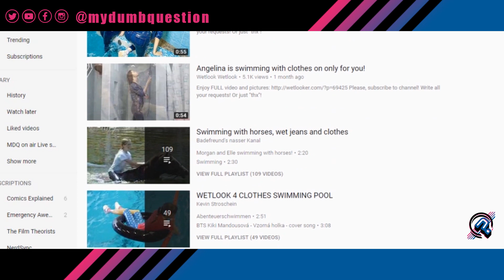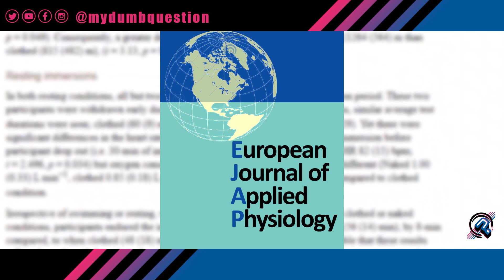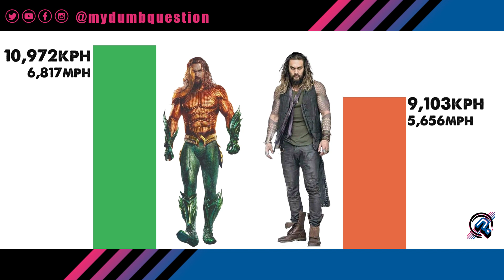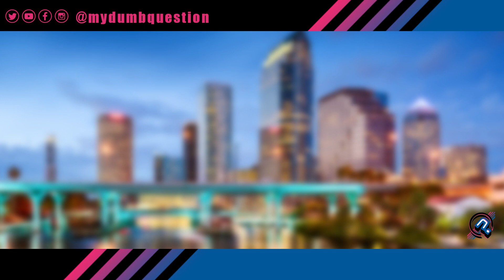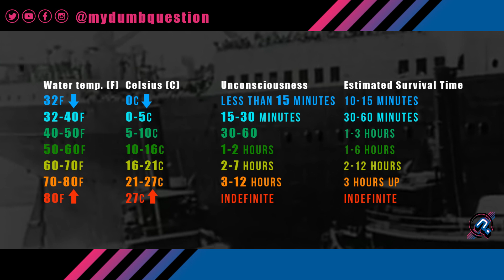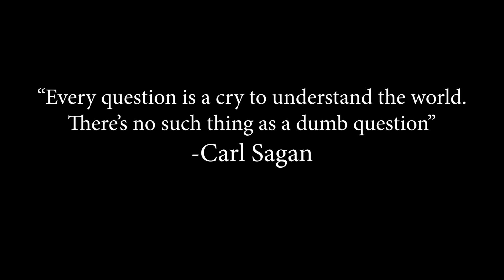Episode 0001: How Fast Can Aquaman Swim In Jeans? : Aquaman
Dive into the depths of the ocean and the world of DC comics as we explore one of its most intriguing characters - Aquaman. Ever since his creation, Aquaman has been seen as the sea's equivalent of an all-American hero. However, with the casting of Jason Mamoa in the role, our perception of this oceanic dweller has taken a rugged turn. Decked in a pair of jeans, Mamoa has redefined Aquaman as the bad-ass protector of the marine realm.

In this video, we’ll be investigating a fascinating query: just how fast can Aquaman swim in those jeans? We'll be incorporating insights from marine biology, hydrodynamics, and superhero lore to craft an informed analysis. Our theoretical exploration won’t just stop there - we'll even consider whether he could have saved the passengers of the ill-fated Titanic with his incredible powers.

Prepare to immerse yourself in a blend of fantasy, science, and history as we plunge into the mysterious ocean depths with Aquaman. Will our favorite underwater superhero beat the odds and come out victorious, or will the weight of reality pull him down? 🌊💪🔱

Thanks to Cosplay fame for the great question!

- Jason Mamoa admits swimming in pants was a bad idea
- temperature of the water when the atlantic went down.

Pants Dry = 1.5lbs
Pants Wet = 5lbs

On average clothed swimming 482 meters in 19 minutes
25.36 meters per minute
0.95 mph 1.52 kph
On average naked swimming 564 meters in 18 minutes
29.68  meters per minute
1.1 mph 1.77kph
17.03% decrease in speed when clothed
Aquaman can swim at 6,818 mph/ 5924.838 knots / 10972.8 KPH
With pants on = 5,656.9 mph/ 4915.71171 Knots / 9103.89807 KPH
It’s 5,651.54 kilometers from Atlantis to Tampa
6,818
-1,161.10
=5,656.9

Nova Scotia to Atlantis Distance 1,450 miles (k 2,333)
Western Sahara to Atlantis 1,650 miles (k2,655)
Thailand to greenland distance - 9,895 km

It takes 20 minutes to die from Hypothermia in 41 degree water
2,275 KPH IN PANTS
2,743 kph REGULAR
(WITHIN 20 MINUTES)
1,654 with 15 minutes without pants
1,365 in 15 minutes in pants

How fast can Aquaman swim?